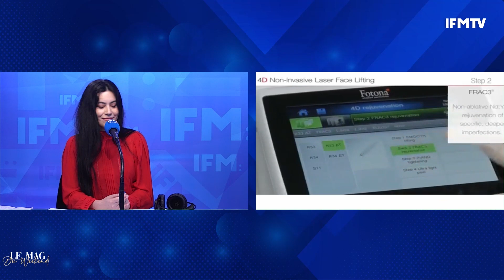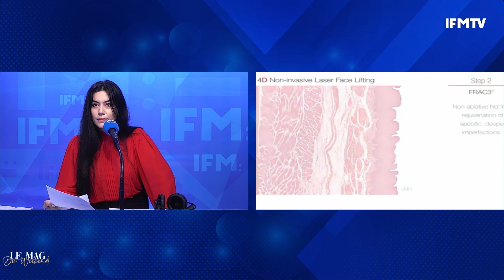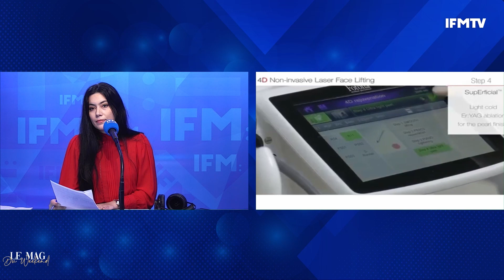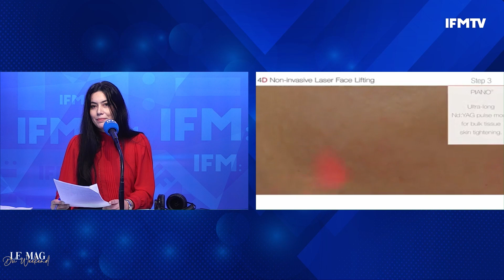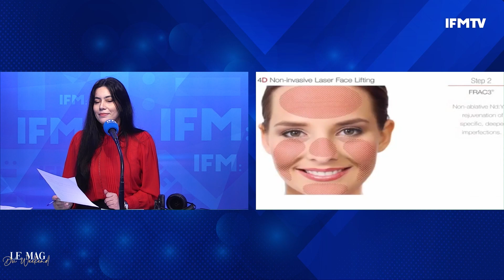الراجل والمرأة وقت يعملو نفس الريجيم الراجل يضعف أكثر بنسبة 30 %